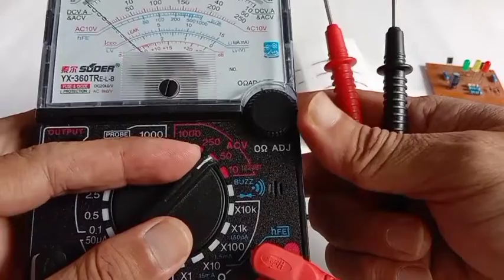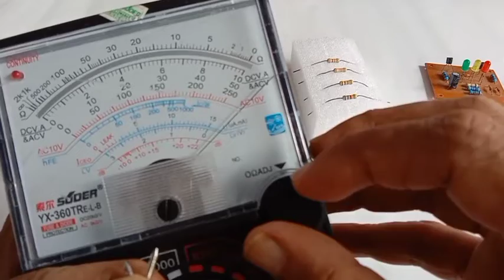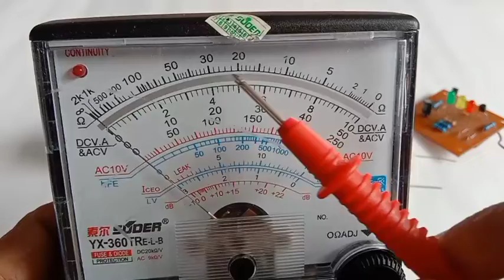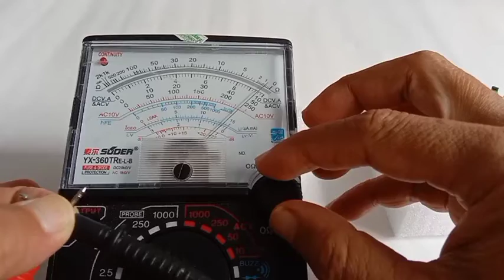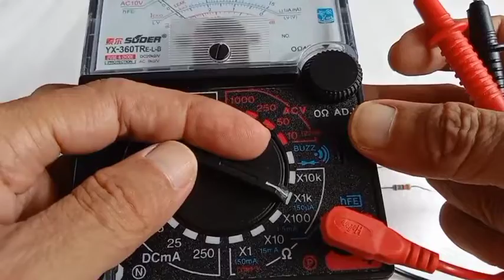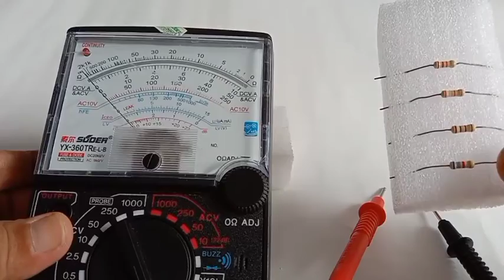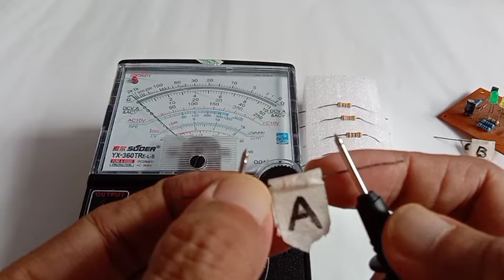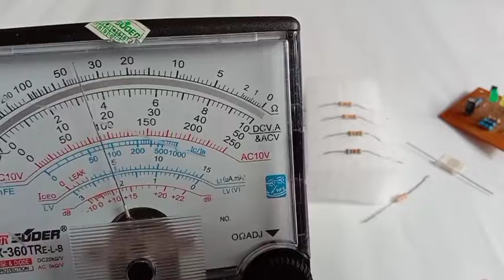CARA Mengukur Resistor Dengan Multimeter.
Dalam Video ini akan Dijelaskan Bagaimana Cara mengukur resistor dengan Multimeter. Dengan cara ini kita dapat  menentukan  atau mengecek kondisi resistor  yang masih baik. Semoga video ini bermanfaat.